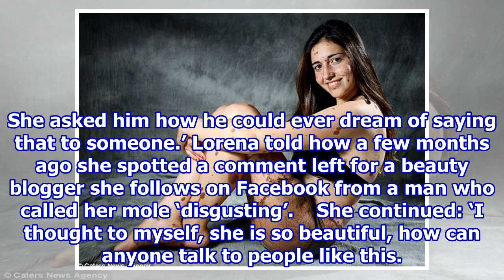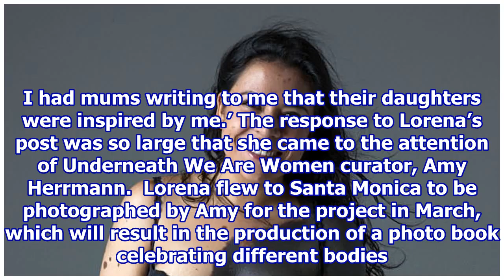Mexican woman mocked over moles has embraced her birthmarks.